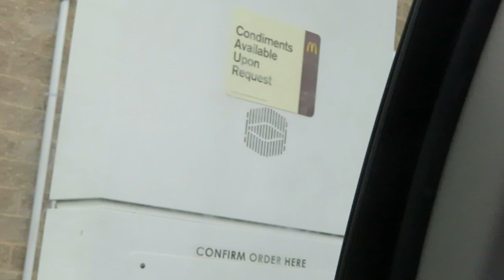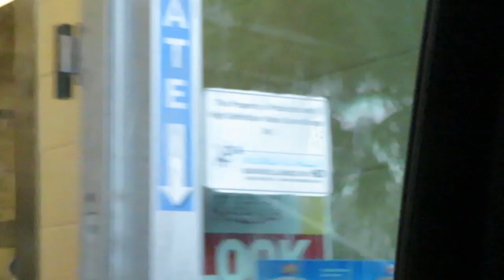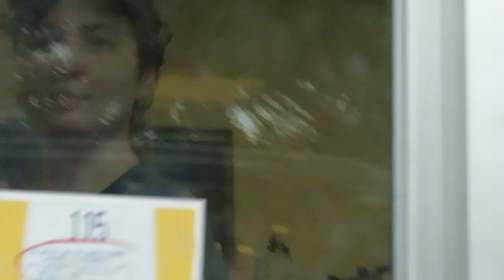Asking For Direction In Disguise Prank !!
Asking For Direction In Disguise Prank !! We took the streets & i asked for directions while wearing a disguise !